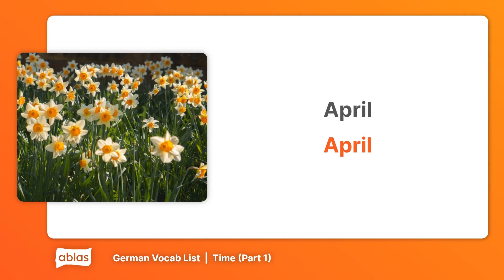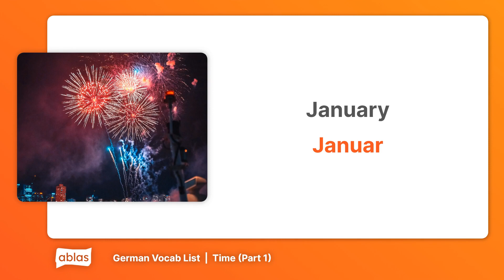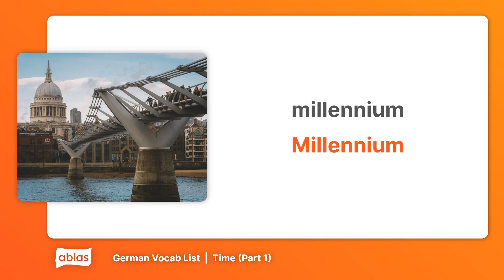Time | German Vocabulary List (Part 1)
Learn German with this vocab list from the 'Time' category on Ablas.